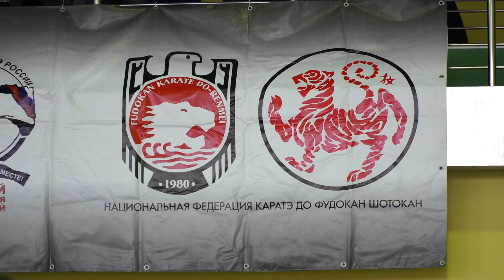САМЫЕ СУРОВЫЕ БОЙЦЫ ВСЕСТИЛЕВОГО КАРАТЭ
Очень милое видео самых юных спортсменов на турнире по всестилевому каратэ! Поддержите этих малышей лайком, репостом и добрым комментарием.